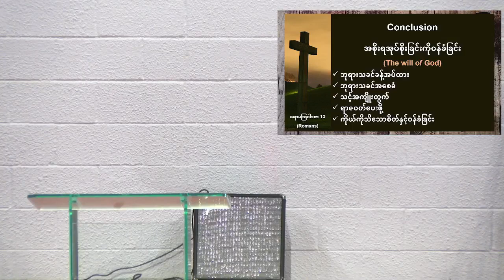Rev. David Run Tho: I. အစိုးရ၏အုပ်စိုးခြင်းကိုဝန်ခံခြင်း (Submit to the Government)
Sermon: Rev. David Run Tho
Bible: ရောမ​ဩဝါဒစာ 13 : 1-14 (Romans)
I. အစိုးရ၏အုပ်စိုးခြင်းကိုဝန်ခံခြင်း (Submit to the Government) (V.1-7)
က။ အကြောင်းအရာ (Reasons)
ခ။ ရည်ရွယ်ချက် (Purpose)
ဂ။ အခွန် (Tax)